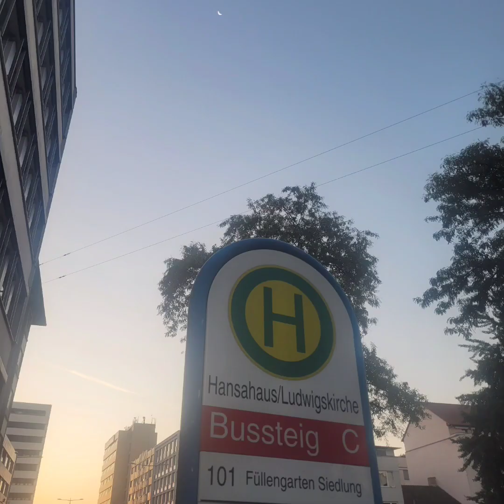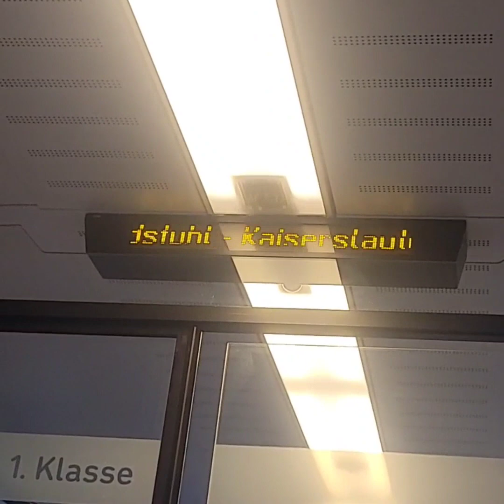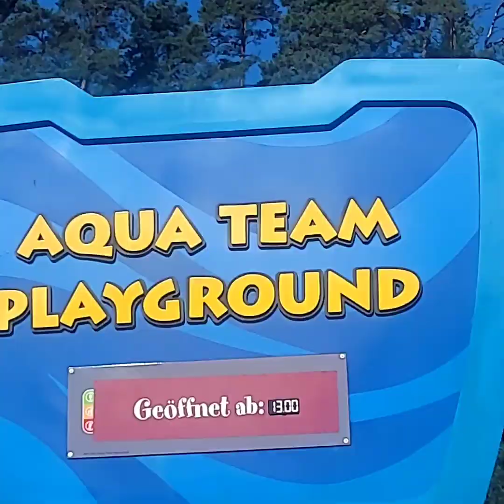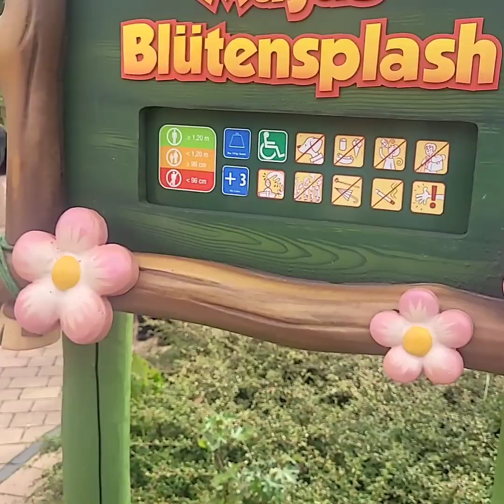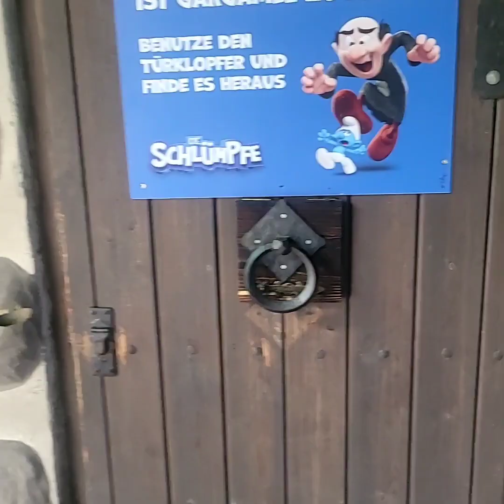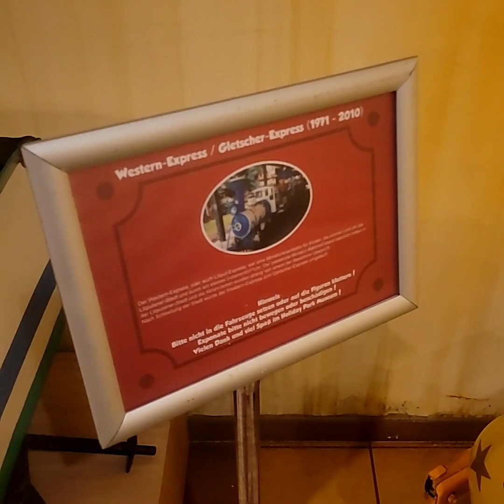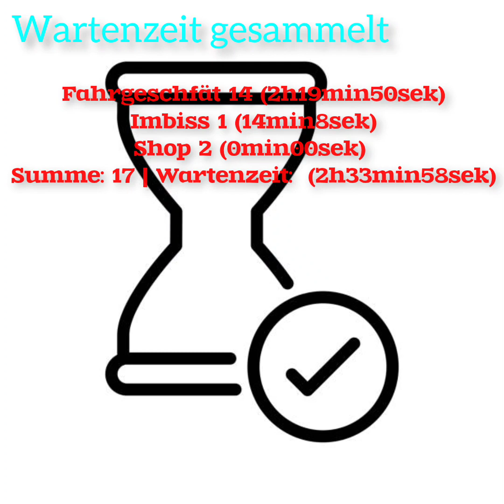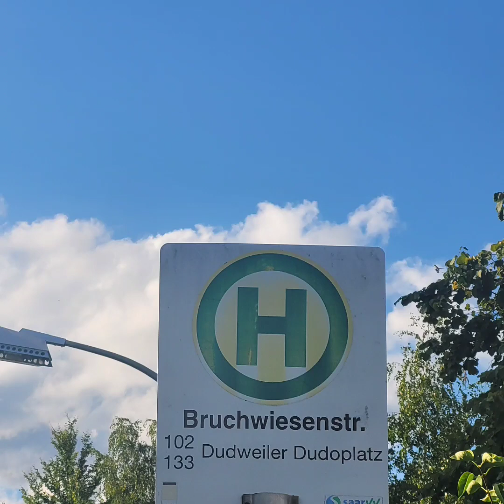Holiday Park am 23.09.2023 | @Trainspotter.Manuel.2025 | D-Tickets | Vlog 1463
Freizeitpark Holiday Park
(Viedeonummer 1️⃣4️⃣6️⃣3️⃣)

Wegen dem 49-Euro-Tickets (D-Tickets) gültig Seit 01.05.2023  gültig im ganz Deutschland (auch  1 Haltestellen über Grenze)

📍Haßloch  | Rheinland-Pfalz
🚏Holiday Park
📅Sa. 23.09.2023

Viedeostart:    06:31
Viedeoenede:  21:54

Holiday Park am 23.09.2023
Bei Schöne Wetter Temperaturen bei 19 Grad

1.  Expeditionen GeForce (13min3sek)
2. Expeditionen GeForce (5min15sek )
3. Beach Rescue (4min8sek)
4. Lighthouse Tower (Keine Wartenzeit)
5. Sky Scream (Keine Wartenzeit)
6. Die Große Welle (24min27sek)
7. Tabulas Achterbahn (8min32sek)
8. Mias Elfenflug (10min58sek)
9. Majas Blütensplah (13min21sek)
10. Free Fall Tower (5min27sek)
11. Expeditionen GeForce (31min30sek)
12. Ballon Rescue (63 Sekunden)
13. Free Fall Tower (7min57sek)
14. Expeditionen GeForce (14min5sek)

Fahrgeschfät 14 (2h19min50sek)
Imbiss 1 (14min8sek)
Shop 2 (0min00sek)
Summe: 17 | Wartenzeit:  (2h33min58sek)

Holiday Park(09:56  bis 18:24)(8h28min)

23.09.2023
1️⃣: BigFM Expeditionen GeForce
2️⃣: BigFM Expeditionen GeForce
3️⃣: Beach Rescue
4️⃣: Lighthouse Tower
5️⃣: Sky Scream
6️⃣: Die Große Welle
7️⃣: Tabulas Achterbahn
8️⃣: Mias Elfenflug
9️⃣: Majas Blütensplah
1️⃣0️⃣: Free Fall Tower
1️⃣1️⃣: BigFM Expeditionen GeForce
1️⃣2️⃣: Ballon Rescue
1️⃣3️⃣: Free Fall Tower
1️⃣4️⃣: BigFM Expeditionen GeForce

❤️11 (11). GeForce (31min20sek)
💚12 (12). Ballon Rescue(63 Sekunden)

12. Ballon Rescue(00h01min03sek)  (👍)💚
11. GeForce(00h31min20sek)  (👎)❤️

1.  EXPEDITIONEN GEFORCE (10:02 - 10:22)
2. EXPEDITIONEN GEFORCE (10:28 - 10:40)
3. BEACH RESCUE (11:04 - 11:14)
4. LIGHTHOUSE TOWER (11:24 - 11:33)
5. SKY SCREAM (11:41 - 11:44)
6. DIE GROßE WELLE (11:51 - 12:24)
7. TABULAS ACHTERBAHN (12:51 - 13:05)
8. MIAS ELFENFLUG (13:08 - 13:27)
9. MAJAS BLÜTENSPLAH (14:19 - 14:37)
10. FREE FALL TOWER (15:25 - 15:35)
11. EXPEDITIONEN GEFORCE (15:42 - 16:20)
12. BALLON RESCUE (16:36 - 16:44)
13. FREE FALL TOWER (17:36 -17:47)
14. EXPEDITIONEN GEFORCE (17:59 - 18:19)

Bus Verbindung am 27 . September. 2023
Ersterbus: Haßloch Bf  》 Holiday Park  9:30
Letzerbus: Holiday Park 》 Haßloch Bf 18:45

Öffnungszeiten:
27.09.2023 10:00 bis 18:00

Der Nächste Besuch im Freizeitpark
Ist an 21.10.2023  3. Helloween Fright Nights

Folge Besuch:
Holiday Park:  Sa. 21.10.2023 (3. Helloween Fright)
Holiday Park: Mi. 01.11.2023 (Saisonende)

Die Gesamten Wartezeit im Holiday Park war am Sa. 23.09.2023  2️⃣ Stunden
4️⃣9️⃣ Minuten 0️⃣0️⃣ Sekunden